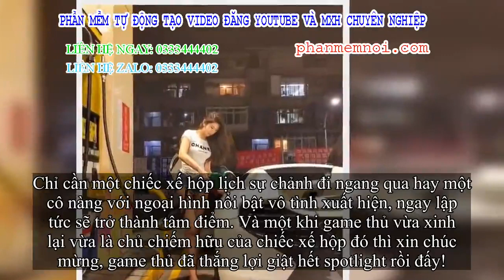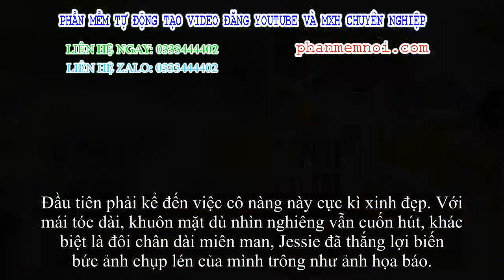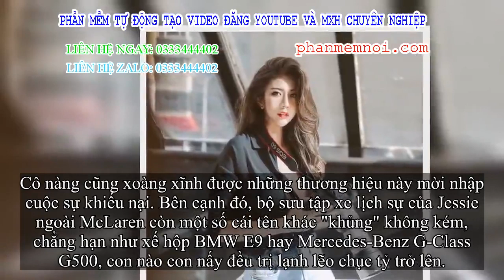✅ Chỉ đi đổ xăng, gái xinh lập tức gây bão mạng vì đôi chân dài miên man và xế hộp chục tỷ kế bên